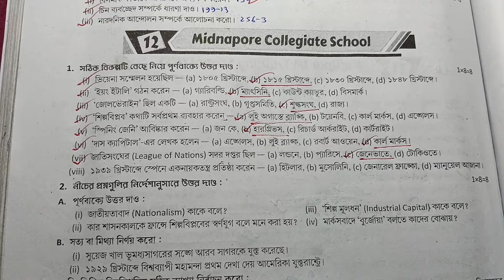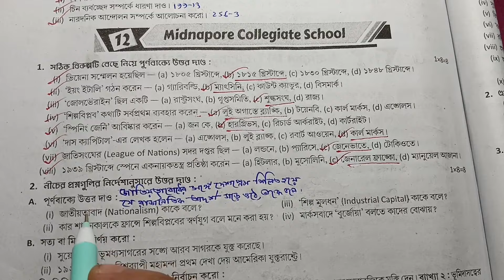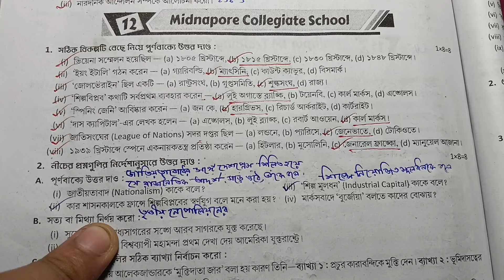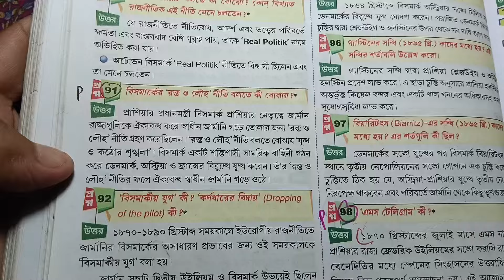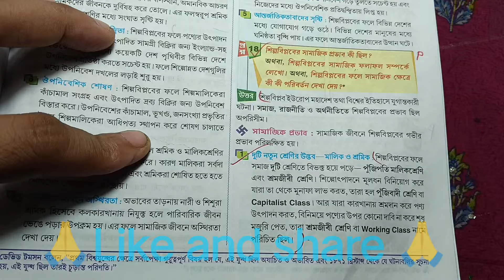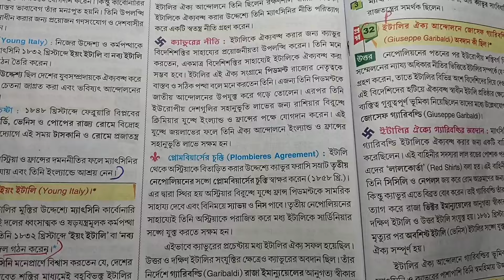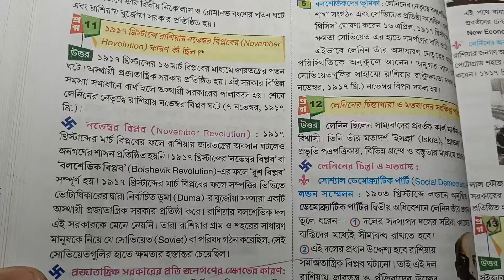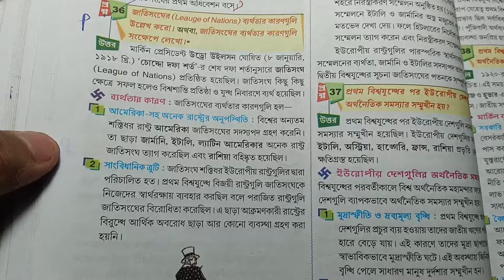Class 9 Proshno Bichitra 2024/history/2nd summative exam/model 12/page 414/history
রায় মার্টিন প্রশ্ন বিচিত্রা থেকে নবম শ্রেণির ইতিহাস বিষয়ের সমাধান পেতে ভিডিওটা দেখো উপকৃত হবে‌।

in this video class 9 history ray and Martin question bank madel-12and prashno bichitra 2024 and Ray and Martin question bank class 9 history solution and রায় মার্টিন প্রশ্ন বিচিত্রা ও নবম শ্রেণীর দ্বিতীয় পর্যায়ক্রমিক মূল্যায়ন রায় মার্টিন প্রশ্ন বিচিত্রা ইতিহাস সমাধান

your queries-
class 9 proshno bichara 2024 history 2nd summative
class 9 proshno bichara 2024 history 2nd summative school 12
class 9 history proshno bichara 2024 2nd summative
class 9 history proshno bichara 2024 2nd summative page 414
class 9 history proshno bichara 2024 2nd summative school 12
class 9 history prashna bichitra 2024
class 9 history
class nine history 2nd unit test 2024
class ix history proshno bichitra 2nd unit test 2024